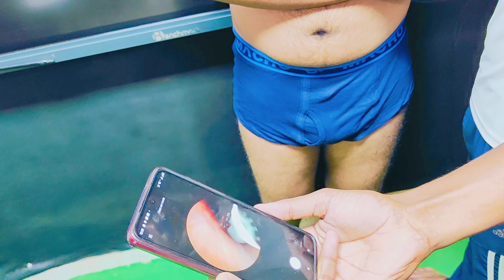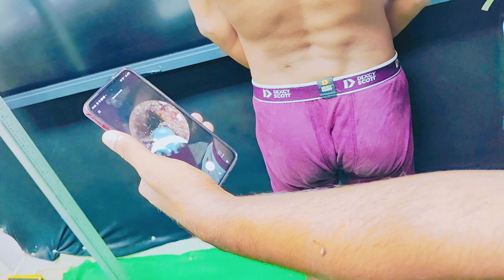💥💥army agniveer medical test / Army Agniveer medical checkup / ssc gd medical checkup ? army medical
Indian army medical, Medical, medical test, army medical test, agniveer, JD Physical academy, JD sir, jd physical